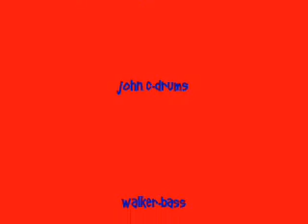cherry bomb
cover of Runaways Cherry Bomb